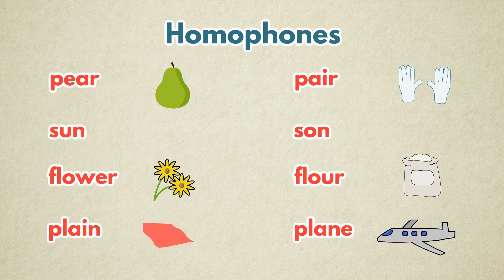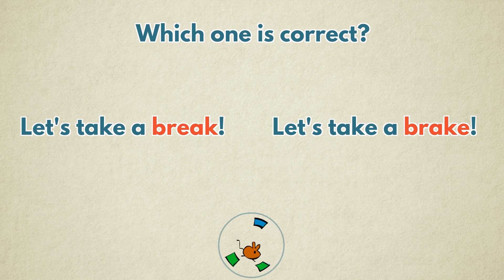Learn Homophones in 3 mins!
Learn Homophones in 3 minutes. ClassReady is building the metaverse for Education. Learn Homophones with this engaging video by ClassReady in just 3 minutes.

ClassReady provided live classes for public speaking. We are India's best online classes for public speaking.

Learn English Speaking with ClassReady Online Classes.